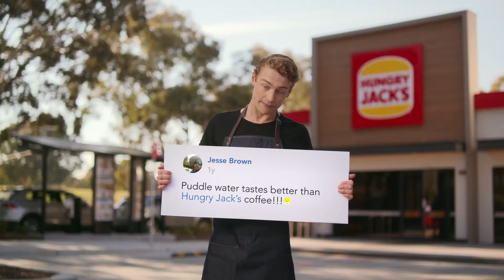HJ NPD Launch